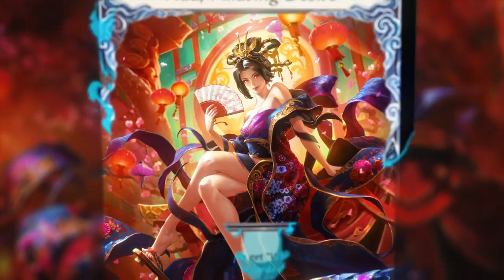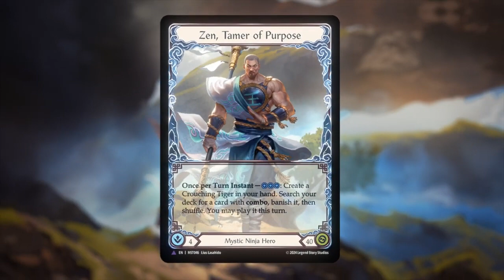Part the Mistveil Flesh and Blood TCG First look of Nuu, Enigma, and Zen.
Like the waning faces of the moon... They have waited.
Until now.
The truth lies beyond the mist.
Part the Mistveil beckons you to venture beyond the veil to the hanging villages suspended between the perilous terrain of Misteria's canyons and gullies. Discover the secrets of a land steeped in mystique, where tradition, desire, and purpose will reshape your mind, body, and soul.
In your LGS on May 31, 2024